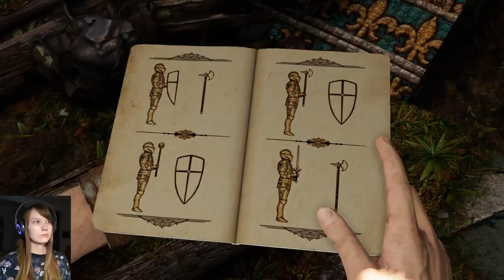The Chateau! - Uncharted 3: Drake's Deception Let's Play | Part 4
💜Thank you everyone for your support I really appreciate it!💜

Let's Play Uncharted 3 Remastered! (PS4)